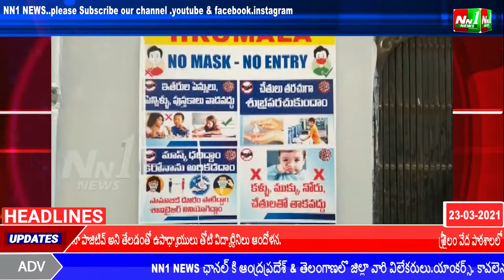NN1 NEWS:తూర్పుగోదావరిజిల్లా.రాజమహేంద్రవరం.తిరుమల కళాశాలలో అంతకంతకూ పెరుగుతున్న కోవిడ్ కేసులు.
తూర్పుగోదావరిజిల్లా.రాజమహేంద్రవరం.రూరల్ కాతేరు వెంకట నగర్ పరిధిలో తిరుమల కళాశాలలో అంతకంతకూ పెరుగుతున్న కోవిడ్ కేసులు.